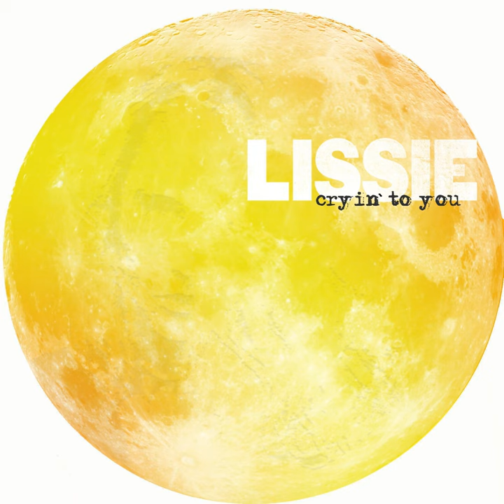Electric Eye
Electric Eye · Lissie

Cryin' to You

Music  Publisher: ROUND HILL SONGS II
Music  Publisher: EMI APRIL MUSIC INC
Music  Publisher: EMI APRIL MUSIC INC OBO CREWGLEN-LTD
Music  Publisher: EMI APRIL MUSIC INC OBO EBONYTREE-LTD
Music  Publisher: EMI APRIL MUSIC INC OBO GEARGATE-LTD
Music  Publisher: EMI BLACKWOOD MUSIC INC OBO EBONYTREE LTD